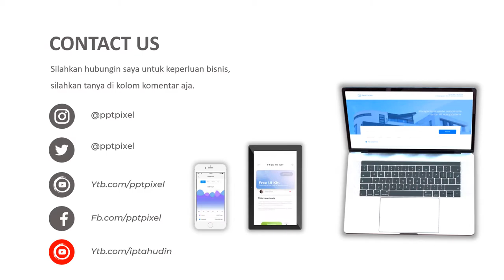VIDEO PROMOSI, PROMO, PENJUALAN, ONLINE SHOP, MAKANAN, CAFE, IKLAN ONLINE, PENJUALAN, MARKETING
Jasa Video promosi, promo, penjualan, online shop, makanan, cafe, iklan online, penjualan, marketing digital, digital marketing, denny santoso, bisnis

           KUMPULAN CONTOH VIDEO KAMI
2. CONTOH VIDEO FASHION SHOW
5. CONTOH VIDEO PERSONAL BRANDING
7. CONTOH VIDEO COMPANY PROFILE
8. CONTOH VIDEO PROMOSI MASAKAN
9. CONTOH VIDEO IKLAN KENDARAAN
10. CONTOH VIDEO UCAPAN, UNDANGAN

By : Iptahudin
m.me/iptah